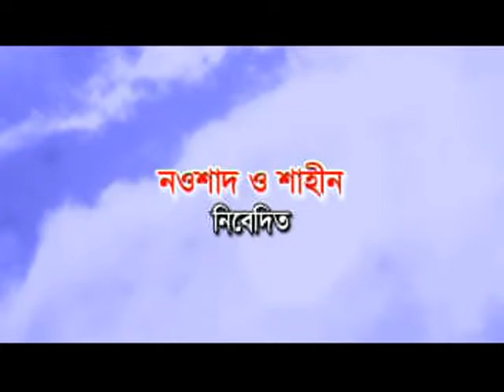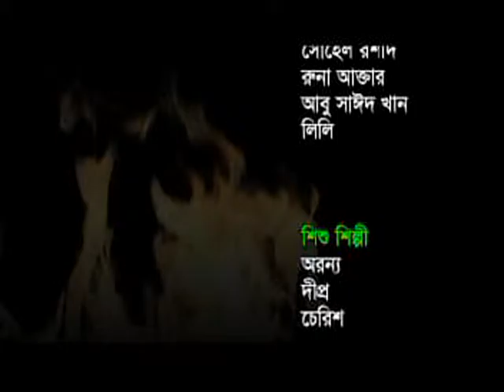Bangla megaserial natok#shongsar shomudray(সংসার সমুদ্রে) .episode-4.full#360#HQ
Story            : rokeya islam
direction      :S.I.Saki
Dop                  :G.A.shopon
choreography :yousuf khan
broadcasted channel :BTV